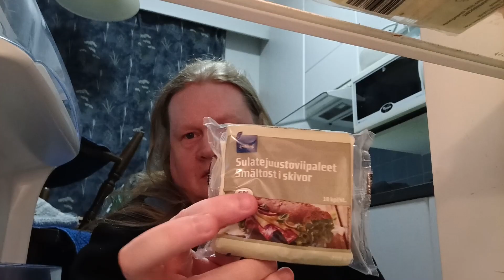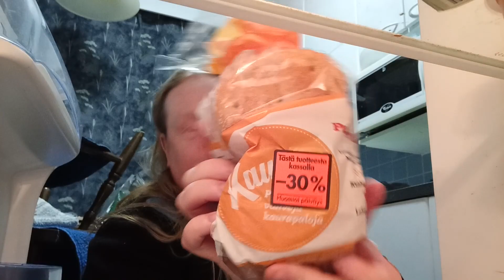Jouluksi evästä kävin hortoileen pussukallisen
Muistahan Tilata, Jakaa ja kerro kavereille myös tästä kanavasta :)